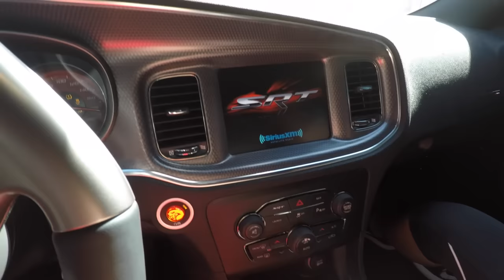SHE GOT TBONED! JEEP GRAND CHEROKEE SRT GOT DEMOLISHED!!!! NO!!!!!!!!!!!!!!!!!!!!!!!!!!!!!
HELP ME GET THE DEMON CHALLENGER!!

*My Clothing Brand: @contagion_athletics

*My Gym: @vanvorisperformance

***COME VISIT MY GYM***
VAN VORIS PERFORMANCE GYM
7681 Canyon Drive